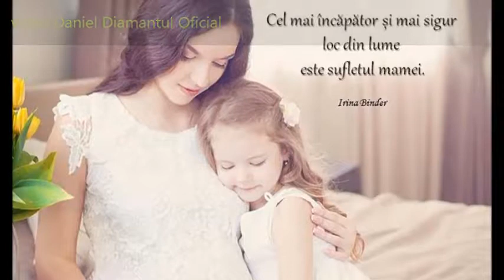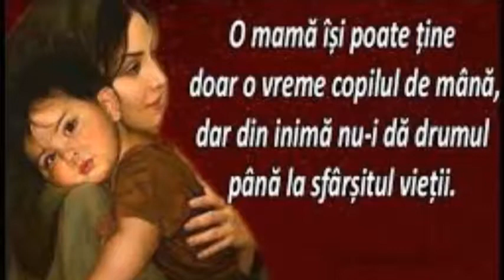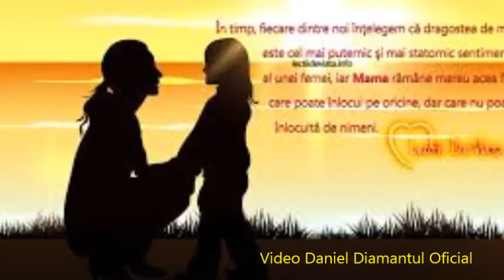Alecu si Formatia Etalon De ai sti MAMA Live